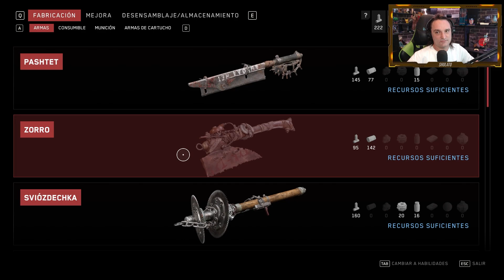Atomic Heart (2023). #45. El teatro de la instalacion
Maravillosa distopia de una URSS decente.

 ¡Bienvenidos a 'Atomic Heart', un juego que te llevará al corazón de una distopía alternativa en la Unión Soviética donde la ciencia loca y los horrores biológicos son solo el pan de cada día! En esta aventura, asumes el papel de un agente especial enviado a una instalación de investigación que ha sufrido una serie de problemas técnicos... ¡y por problemas técnicos nos referimos a monstruos de pesadilla y robots que parecen tener una pizca de locura soviética!

 Mientras exploras esta instalación desierta, te enfrentarás a una variedad de enemigos extraños y aberrantes, desde soldados zombis hasta neveras parlantes. Sí, has leído bien, incluso las neveras tienen algo que decir en este mundo extraño. Pero no te preocupes, también tendrás armas alocadas, desde pistolas de rayos hasta llaves inglesas radioactivas, para defenderte de estos peligros.

 El ambiente es algo así como si Salvador Dalí hubiera diseñado una versión de pesadilla de la Unión Soviética. Los pasillos retorcidos, las salas de laboratorio y los jardines surrealistas te harán preguntarte si estás en un juego de disparos o en un viaje ácido.

 La trama es tan retorcida como el escenario, con giros y vueltas que dejan perplejo al jugador. No te preocupes si no entiendes todo lo que está sucediendo, porque es probable que nadie lo haga.

 En 'Atomic Heart', no puedes dar nada por sentado. Los objetos más inocentes pueden convertirse en amenazas mortales y las situaciones más absurdas son simplemente otro día en la oficina. En resumen, prepárate para un paseo en montaña rusa a través de la ciencia loca y los horrores bizarros de la Unión Soviética en 'Atomic Heart'. ¿Estás listo para sumergirte en esta experiencia absurda y aterradora? ¡Buena suerte, camarada!